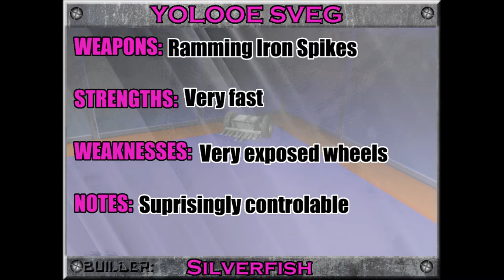RA2 Challenge Match: Badger vs. Silverfish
These two were once teammates in Trios of Terror II and they were very successful in that tournament together.  But now they are fighting on who truly the better of the two in three Best of 3 matches in each mod.  Who will prevail?

Stock Match: 00:04
DSL Match: 01:52
Ironforge Match: 06:11
Results: 10:54

Match Rating: 3/5

Mighty Obstacle (Ys VI: The Ark of Napishtim)